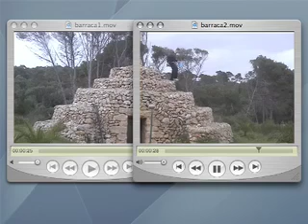Barraca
Quicktime Experiment